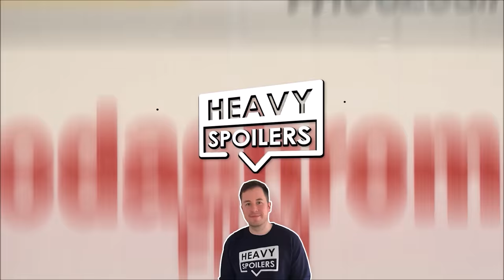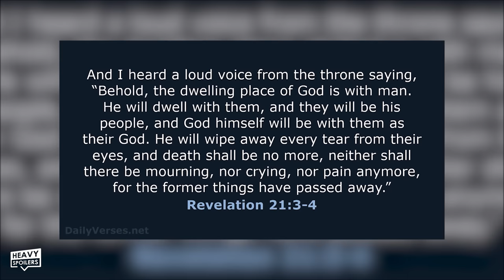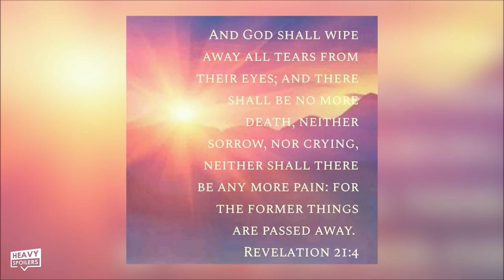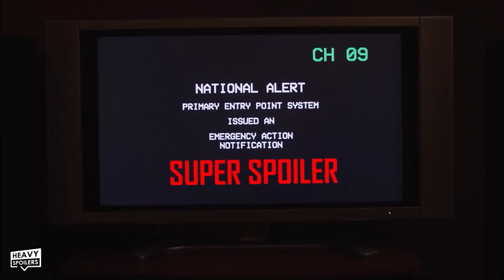THE LAST OF US Episode 8 Breakdown & Ending Explained | Review And Game Easter Eggs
THE LAST OF US Episode 8 Breakdown & Ending Explained.

THE LAST OF US Episode 8 Breakdown & Ending Explained | Review And Game Easter Eggs. We break down and recap Episode 8 of TLOU on HBO. This includes easter eggs, game similarities and differences, things you missed, hidden details, our review and also our theories on what we think could happen in Episode 9. Covering subjects such as Joel and Ellie, David, James, Troy Baker, Infected, Clickers, Dina and everything you need to know about the new entry.

/* SOCIAL MEDIA */

/* VIDEO INFORMATION */

NOTE FOR YOUTUBE: All Footage Featured In Here Is Entirely Fictional From A TV Series Conducted By A Professional Cast & Crew.

Welcome to the Heavy Spoilers show I'm your host Paul and this video we're breaking down Episode 8 of The Last Of Us. This is the one I've been waiting for and David in the game is one of the most memorable characters that you come across when playing. Voiced by Nolan North he starts off as an apparent ally but as you begin to learn more about him you start to see his more sinister side. Though bloaters, clickers and the infected were terrifying I think one of the scariest things for me was playing as Ellie and moving around the restaurant as he walked around weilding a machete.

Normally boss characters in games are gigantic monsters or highly skilled characters but there was just something so unnerving about a creepy 50 year old cannibal walking around looking for you.

Now as is with all Last Of Us episodes the fact that we aren't playing the game means that they can show things from the perspectives of others. In the playstation counterpart you were locked to the perspective of Joel and Ellie whereas here we can see more of Davids backstory.

That's how we begin as well and we open by looking over his town which is called Silver Lake in both the show and game.

We discover that David has taken it upon himself to become a holy man and over the top of this we hear him narrating Revelation 21. His opening line discusses the new heaven and new earth and this very much reflects the new world that they've found in the midst of the apocalypse.